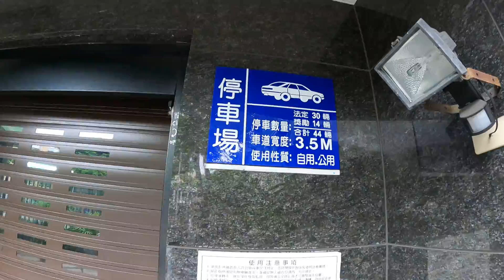萬華區 西園路二段146/4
榮耀君悅

國小學區:雙園。國中學區:萬華、雙園、龍山。

使照用途集合住宅，高度3.2米，一層三戶，全天候管理(100元/坪)，垃圾處理在一樓後方，一樓有健身房與交誼廳。

地下室挖兩層，機械機械車位26個(坪數5.9坪)，機械平面車位18個(坪數12.08坪)，機車停車位(100元/月)，需要的人1年抽一次籤。